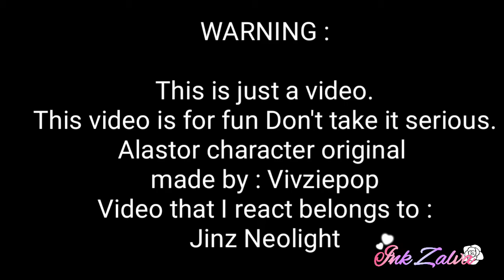𝐖𝐡𝐞𝐧 𝐀𝐥𝐚𝐬𝐭𝐨𝐫 𝐬𝐞𝐞𝐢𝐧𝐠 𝐰𝐡𝐚𝐭 𝐈 𝐰𝐚𝐭𝐜𝐡 𝐨𝐧 𝐦𝐲 𝐩𝐡𝐨𝐧𝐞 || 𝐆𝐚𝐜𝐡𝐚 𝐜𝐥𝐮𝐛 (𝐑𝐞𝐚𝐝 𝐃𝐞𝐬𝐤)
Because I lost motivation and long not upload some video. so... I make this 🌚💅🏻. This is just am. Bored video also this is just for Fun🏃🏻‍♀️. Also now I finally have Outro💃🏻.

Character : Alastor from Hazbin hotel🗿💅🏻.
original character belongs to Vivziepop.
Video that I react belongs to Jinz Neolight.